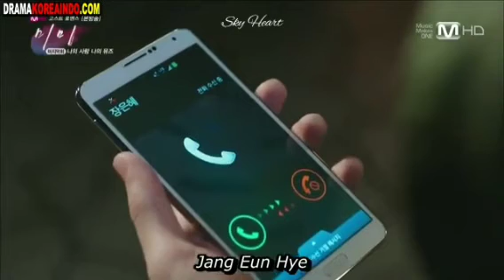문가영 Moon Ga Young "Mimi" Part 21